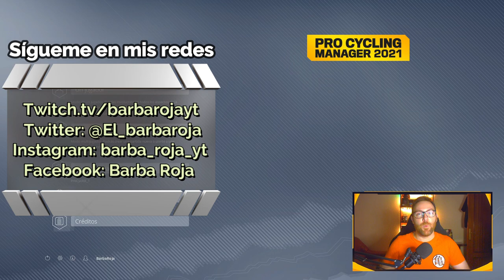Super-GANADOR | Pro Cycling manager 2021 [Pro-Cyclist] - Gameplay Español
Dirige uno de los 80 equipos en más de 260 carreras y 700 etapas. Desde la estrategia hasta la contratación, tú y solo tú tendrás que tomar las mejores decisiones. Experimenta más realismo y autenticidad con las nuevas características añadidas para 2021.
Nuevas características en 2021 que añaden aún más realismo a PCM:
Las 21 etapas oficiales del Tour de France 2021
Un nuevo sistema de objetivos
Campeonatos europeos y selecciones nacionales
Nuevas marcas licenciadas (Lazer, Specialized, Vision, Rudy Project, Corima, HJC, Canyon, POC, Merida)
Comportamiento mejorado del pelotón
Las simulaciones rápidas son más parecidas a carreras reales
Un extenso modo Carrera
En el modo Carrera de Pro Cycling Manager puedes crear tu propio equipo o gestionar uno ya existente y llevarlo a lo más alto.
Tú eres el director deportivo del equipo y te corresponde tomar las mejores decisiones:
Contratación de corredores: crea tu equipo soñado en función de tus resultados.
Finanzas: debes tener unas finanzas saneadas para conservar la confianza de tus patrocinadores y contratar nuevos corredores.
Equipamiento: dirige a tu equipo de I + D para mejorar el equipamiento y garantizar el máximo rendimiento.
Contratación de personal: también tendrás que contratar personal (entrenadores, ojeadores para descubrir nuevos talentos, y médicos) para que te ayude a gestionar el equipo.
Entrenamiento: envía ojeadores para descubrir a futuras estrellas del ciclismo y dirige tu equipo de desarrollo para tener la posibilidad de incluirlas en el equipo profesional.
Sube a lo más alto en el modo Pro Cyclist
En este modo crearás tu propio ciclista, te unirás a un equipo y mejorarás tus habilidades para intentar ganar las carreras más prestigiosas del mundo... ¡El maillot amarillo te aguarda!
Completa los objetivos fijados por tu manager para destacar y aumentar tu poder de negociación para futuros contratos con tu equipo... o con otro. ¡Ten cuidado con las decisiones negativas para tu carrera!
El modo Pro Cyclist incluye un árbol de habilidades para aumentar el nivel de tu ciclista en función de los objetivos completados.
Cuando hayas demostrado tu valía, te convertirás en el líder de tu equipo, igual que Primoz Roglic, Tadej Pogacar y Thibaut Pinot. Entonces, tus gregarios trabajarán para ayudarte.
Nuevo sistema de objetivos
Hemos revisado el sistema de objetivos para que sea más realista y ofrezca más libertad.
Ahora puedes fijar cualquier número de objetivos para todos tus corredores (pero un exceso de objetivos afectará a su fatiga). Tendrás que reconsiderar tus decisiones de forma constante durante la temporada, porque las circunstancias imprevistas (fatiga, cambios de calendario, etc.) afectarán a la moral de tus corredores.
También hemos desarrollado una IA para gestionar los objetivos de los corredores y mejorar la asignación de líderes en las carreras importantes de la temporada.
Este nuevo sistema también implica cambios en el sistema de forma y fatiga:
Los tipos de carrera se tienen en cuenta para la gestión de la fatiga, y algunas carreras y condiciones son más exigentes que otras: las clásicas con pavés, la meteorología, competir por un puesto en la clasificación general en carreras de varios días...
Todo esto permite una mecánica de juego más dinámica: siguiendo un calendario provisional, tal vez tengas que revisar tus planes durante el año; por ejemplo, cancelando una carrera importante en el último momento antes de un objetivo principal porque tu corredor ya ha alcanzado sus límites de fatiga.
Mejoras en la gestión de la forma y la fatiga por parte de la IA, sobre todo en lo relativo a la forma para objetivos de mitad de temporada (Tour de France) y final de temporada (Vuelta y campeonatos del mundo/clásicas).